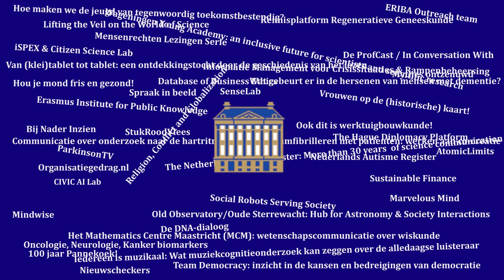91 toekenningen pilotfonds ‘Wetenschapscommunicatie door wetenschappers: Gewaardeerd!’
Het fonds Gewaardeerd! zet een stap in de richting van het zichtbaar maken en belonen van de grote groep wetenschappers die zich structureel voor wetenschapscommunicatie inzet.